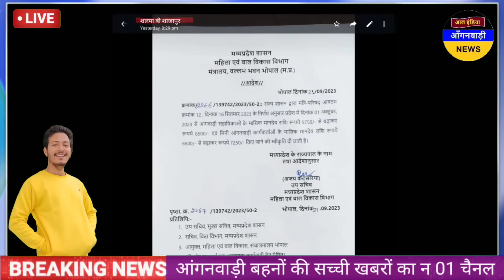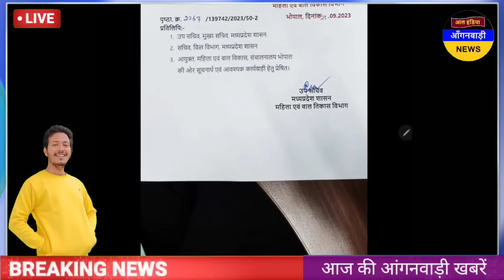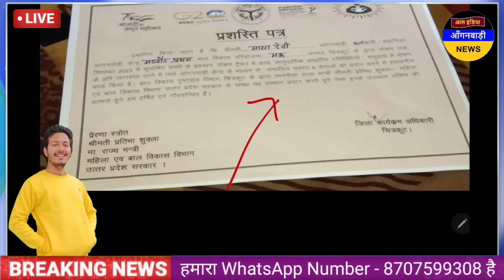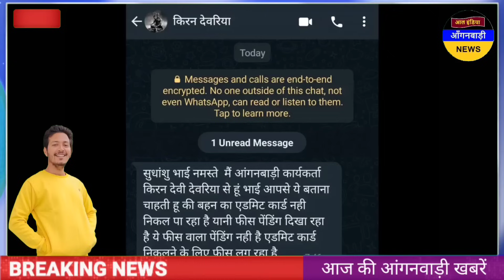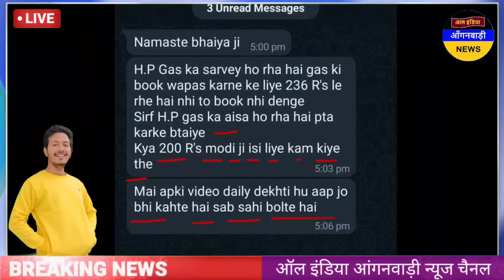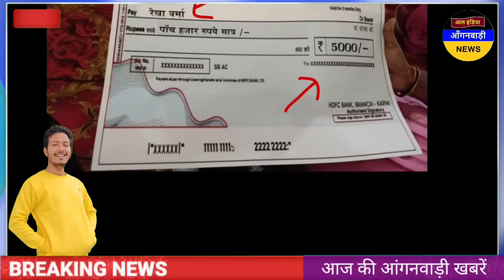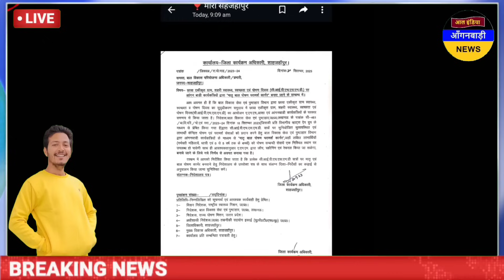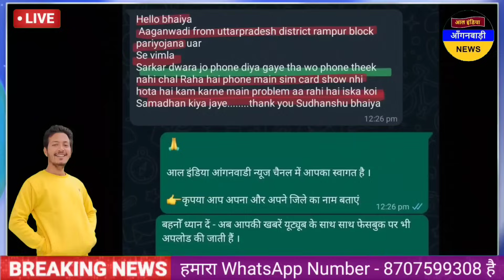आंगनवाड़ी बहनों खुशखबरी मानदेय वृद्घि का आदेश जारी / आज शाम की आंगनवाड़ी खबरें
ध्यान दें ! क्या आप 👇
4 .फेसबुक यूजर हैं ?

5. ट्विटर यूजर हैं

anganwadi news
sudhanshupatelanganwadinews